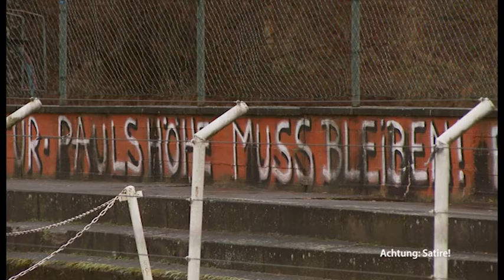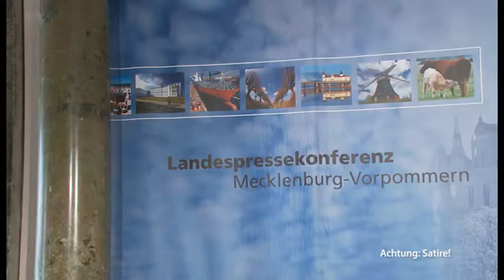Fünf Ringe für Schwerin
Wo Hamburg noch verzichtet hat, macht Schwerin nun Ernst. Auf der Paulshöhe entsteht ein tiefergelegtes Olympiastadion - der Olympiamanager legt schon Hand an.